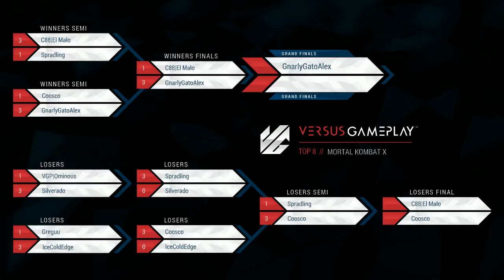Coosco vs C88 El Malo VGArcade MKX Weekly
Coosco vs C88 El Malo- VGArcade MKX VGPro
Friday April 1st., 2016

In the DFW area? Visit our temporary space and game with us.

Versus Gameplay Arcade - Preview Space
Located inside Walnut Street Mall next to Swayz Restaurant
9750 Walnut Street, Suite #194